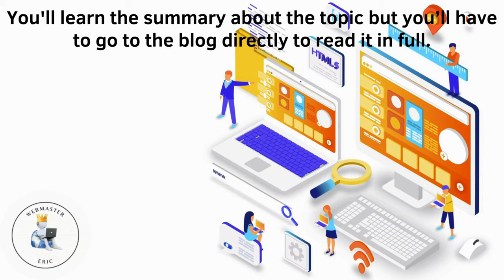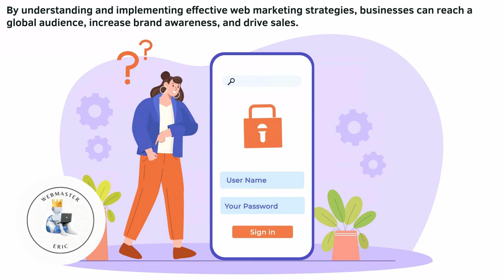Web Marketing The Digital Frontier for Business Growth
Timestamps:
0:00 Introduction